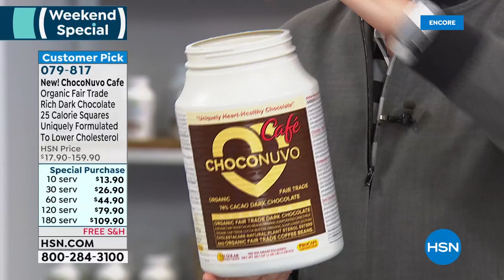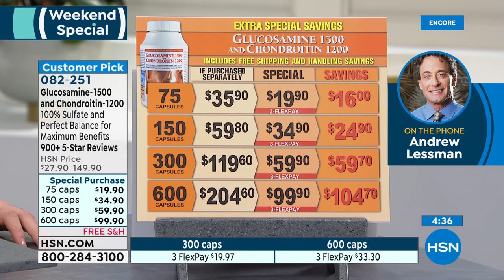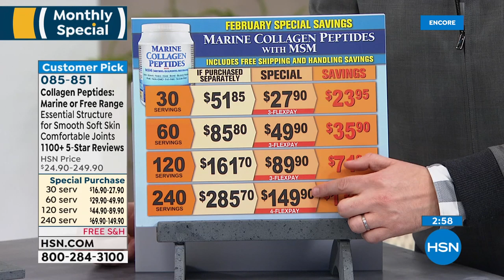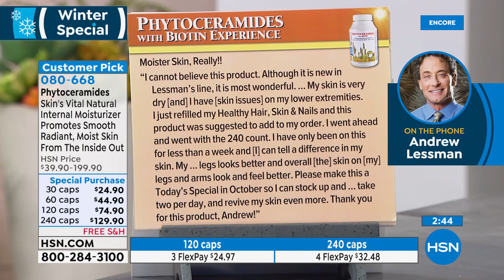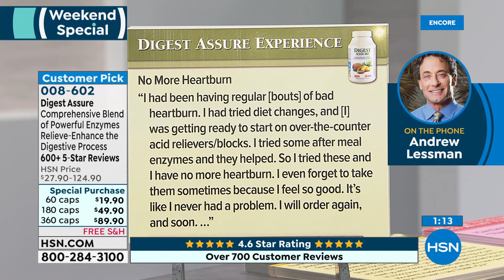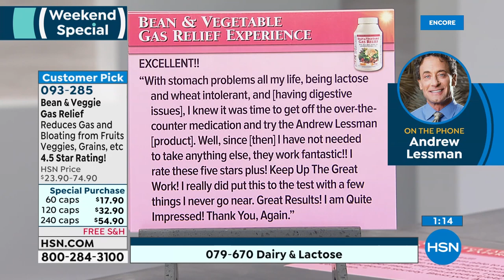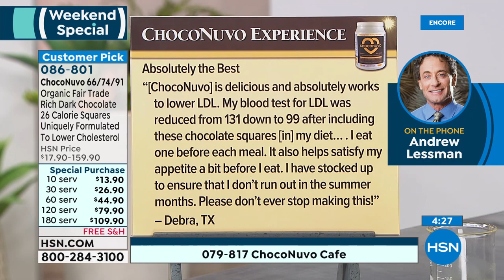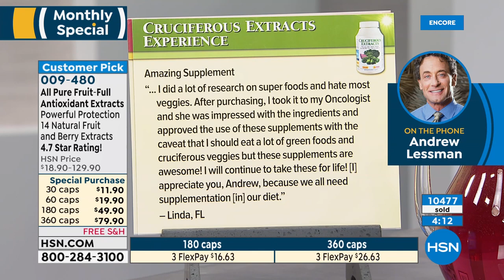HSN | Adam's Open House - Andrew Lessman 02.25.2020 - 04 AM